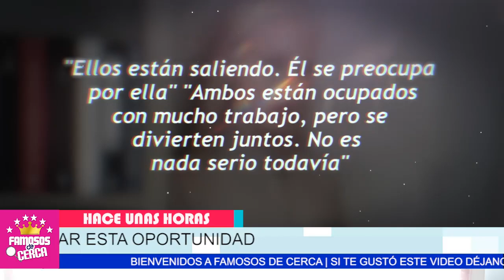😱📌 𝗡𝗜 𝗧𝗘 𝗜𝗠𝗔𝗚𝗜𝗡𝗔𝗦... Quien es La Nueva Conquista de 𝗘𝗜𝗭𝗔 𝗚𝗢𝗡𝗭𝗔𝗟𝗘𝗭 / Ultima Hora 🔴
El Que a Buen Palo se Arrima Buena Sombra Lo Cobija. TE CUENTO TODOS LOS DETALLES.

 BIENVENIDOS!!!
chismes de farandula
escandalos
De primera mano
noticias
famosos mexicanos
mexico
el gordo y la flaca
estados unidos
farandula 2021
entretenimiento
farandula mexicana
chismes de famosos 2021
ventaneando
famosos
un nuevo dia
espectaculo
Hoy